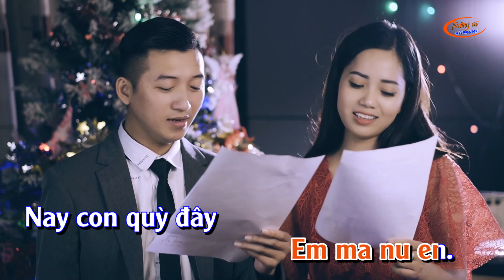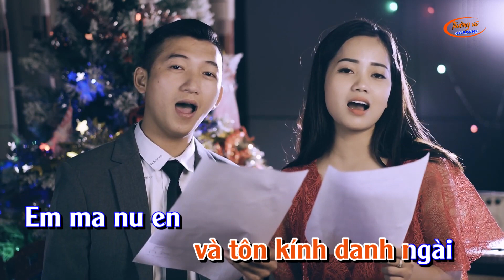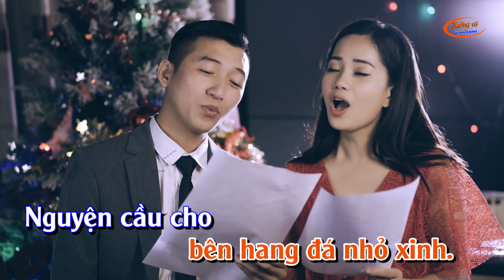Vào Một Đêm Đông (Karaoke)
Sáng tác: Hùng Cương
Thể hiện: Thanh Hoài - Thế Duyệt
Karaoke : Trường Vũ